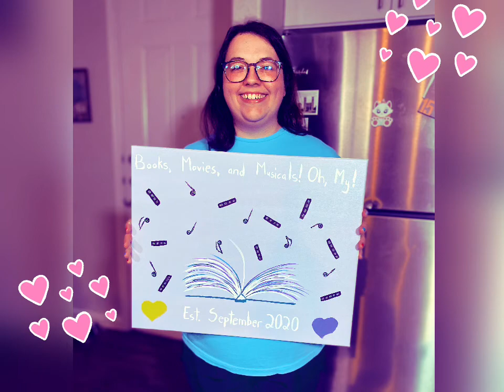Painting Our Podcast Logo For Our 1 Year Anniversary!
Listen to relaxing music and watch us paint our podcast’s logo in 1/4 of the time it took us to actually paint these canvases! We have had so much fun over the past year and can’t wait to see what happens next!